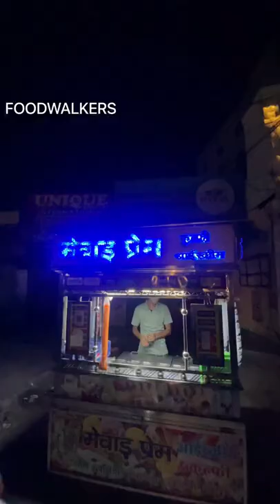GARMI me Mewar Prem special BADAM SHAKE & ice CREAM|| By FOODWALKERS